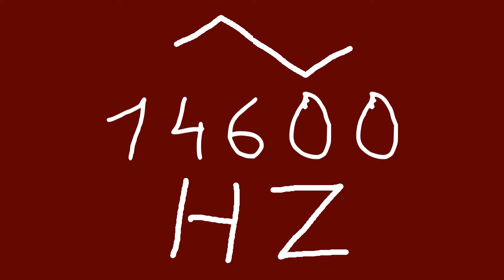14600 hz triangle